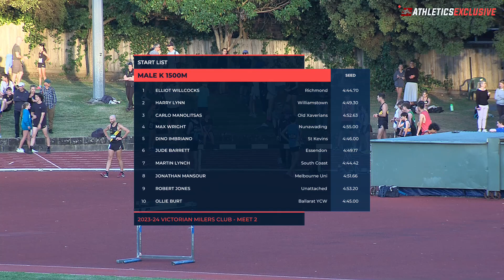Male K 1500m: 2023-24 Victorian Milers Club - Meet 2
Male K 1500m